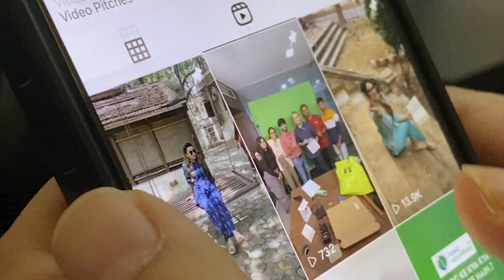Monkey Ads | 5 tips for Video making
📣  Ignite Your Video Content Creation Skills with 5 Mind-Blowing Tips! Get Ready to WOW Your Audience!